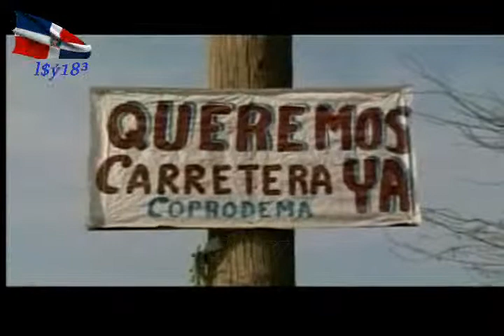NOTICIAS TELEMICRO 95.avi